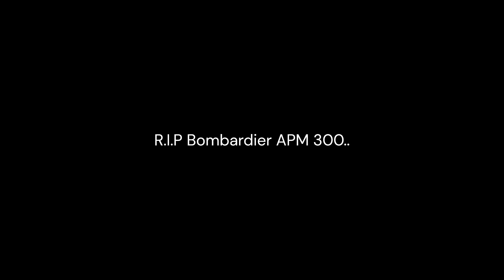[Retired] Westwood | Set 23/24 from Terminal 2 to Eston - Bombardier APM 300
This is one final ride.. Thank you for all of your service, APM 300.

*[SOME INFORMATION ABOUT THE APM 300] :*
Germar Wacker, President, Mainline and Metros, Central and Eastern Europe region (CEE) at Bombardier Transportation stated, “Bombardier has extensive global experience in the design, build and supply, as well as operation and maintenance, of driverless transit systems. Our modern mobility solutions for passenger transfers are in successful operation at airports all over the world. The latest generation of INNOVIA APM 300 technology meets the high quality and service standards of the five-star Munich Airport and it will further optimise the transportation of passengers there reliably and efficiently.”

The INNOVIA APM 300 system was selected by the Munich Airport due to its flexibility and exceptional reliability. The new transport system is 700 metres long in total and enables short transfer times at Munich Airport by providing the capacity needed to transport different amounts of passengers. The vehicles cover the distance between the two buildings in less than one minute and, during peak times, up to 10,900 passengers can be transported per hour, per direction with the shuttle service. The twelve INNOVIA APM 300 vehicles are equipped with the BOMBARDIER CITYFLO 650 automatic train control technology for driverless operation.

Bombardier has already supplied more than 50 fully-integrated, turnkey driverless transport systems around the world, transporting around 1.7 billion passengers per year in total. Turnkey solutions bring together the entire spectrum of Bombardier’s expertise, ranging from vehicles and signalling technology to project management, system integration, and operation and maintenance services. Bombardier has more than 45 years of experience in delivering and supporting driverless transit systems.